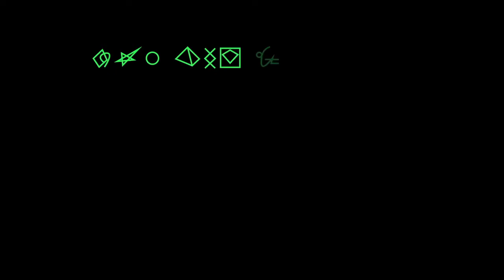Neo Art Space VR Trailer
Neo Art Space is a wow-inspiring VR art experience in a universe of planets and stars. Neo Art Space is created by award-winning artist, Philip Noyed.